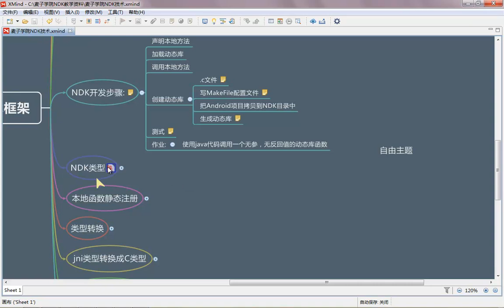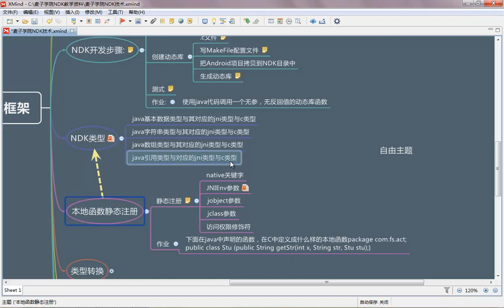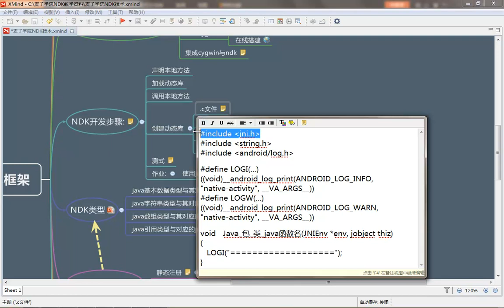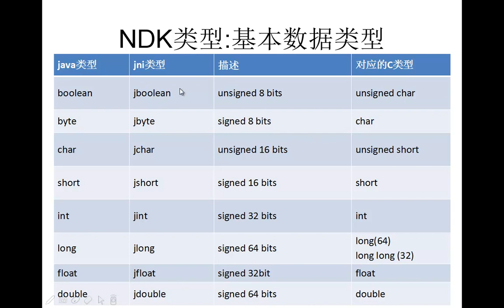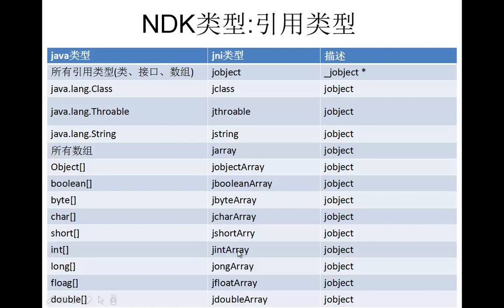选修课 NDK初探5 NDK类型